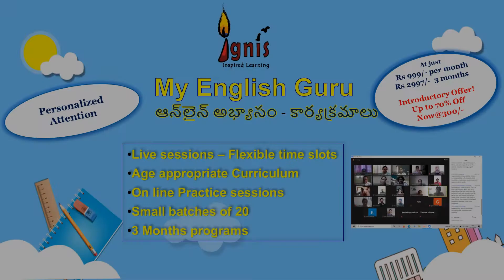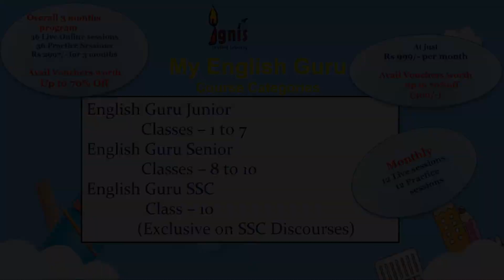My English Guru Telugu December 2020